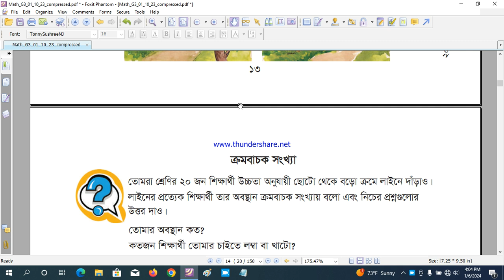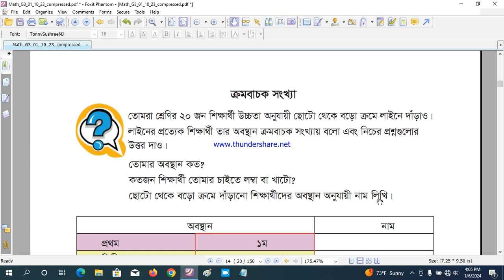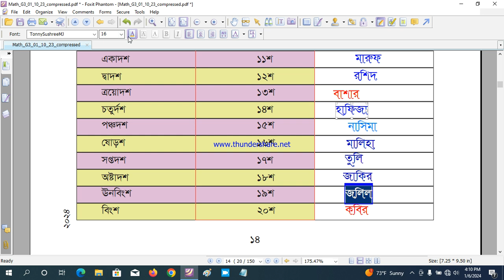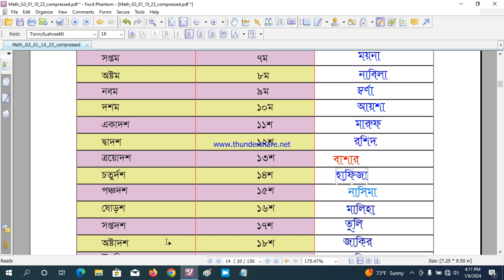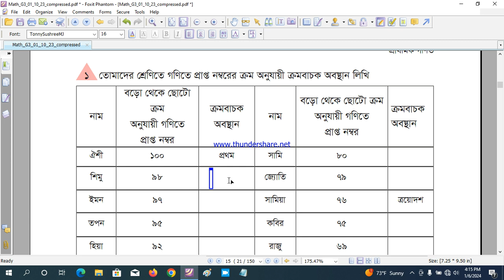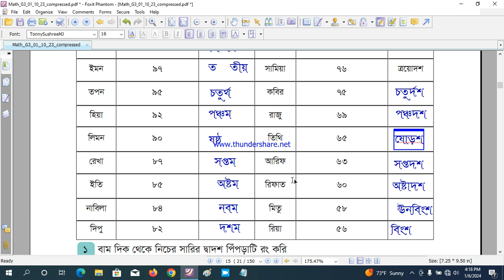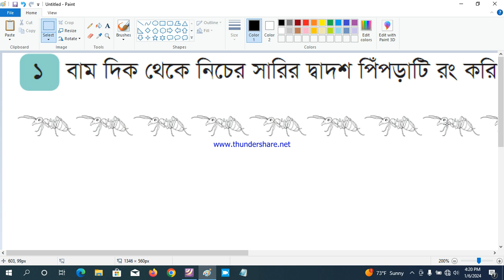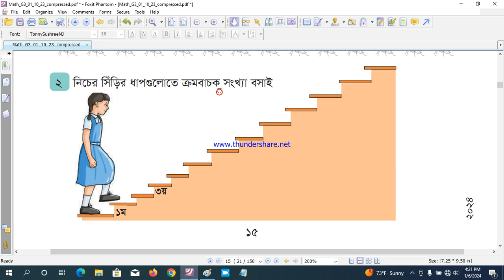Class 3 Math Ordinal number Page 14 15